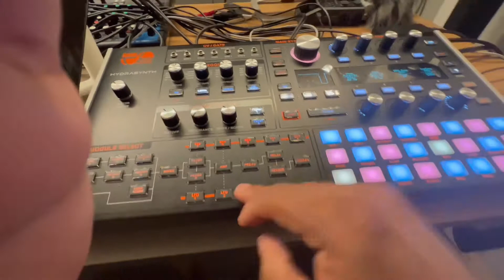Sonic Nuclear Fission on the Hydrasynth